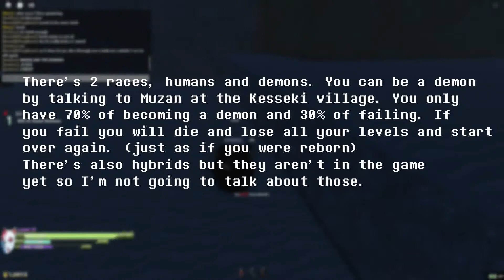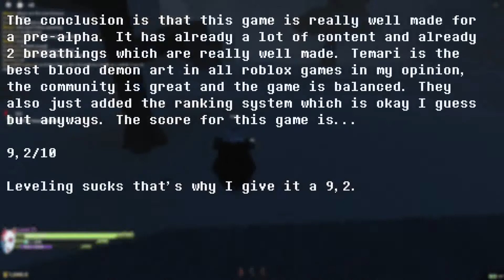DEMON BLOX REVIEW [NEW GAME] | Roblox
Hi guys, I will review this new game. I just did this because I heard the game was great so I just started playing it and I would like to give my opinion about the game.

What is Demon Blox?

Demon Blox is a long-waited experience, based off and derived from the series Demon Slayer. In a midst where both Demons and Slayers are the norm, both corporations exist as a method to exterminate each-other. Deriving from ancient times, the long lost blood battle of Slayer's dedication to protect humanity from Demons, and Demons blood-lust to strive for power and live through their means, it is one tale that will be never forgotten

Music on this video:
hibiscus harmony of lofi.samurai